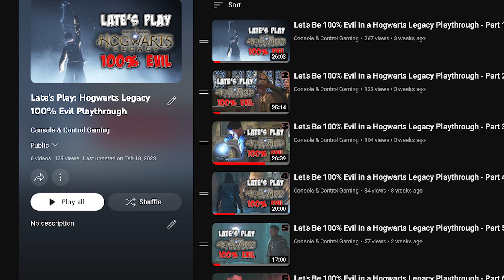Hogwarts Legacy: The Illusion of Choice - Late Reviews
My 100% Evil Playthrough of Hogwarts Legacy was fun...until I realized the game's gravest mistake. Hogwarts Legacy is great at misdirection, but in all the wrong ways.